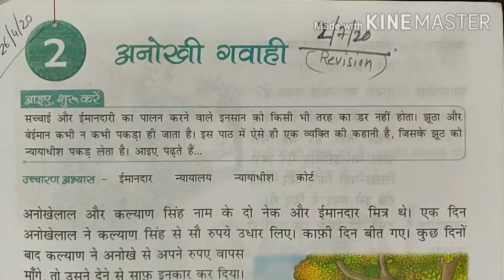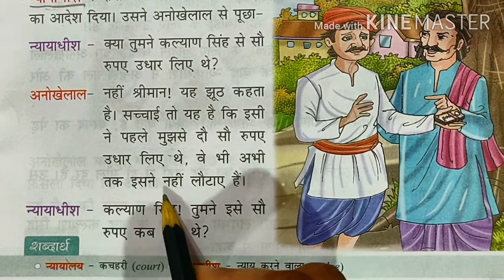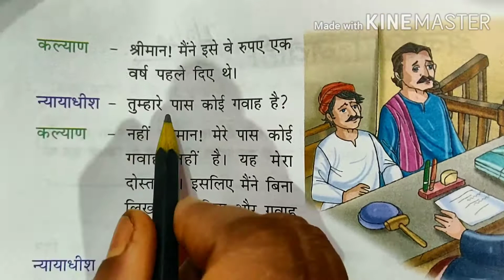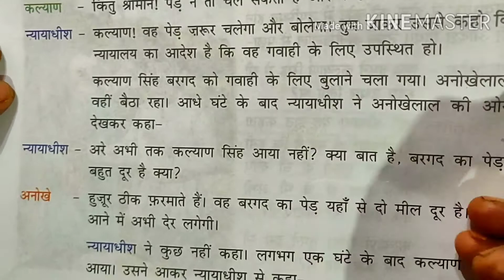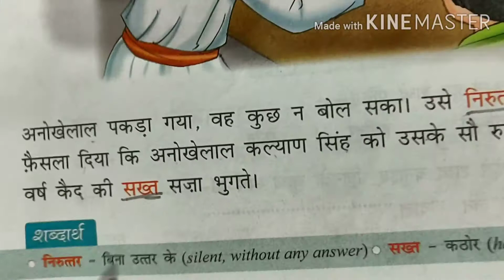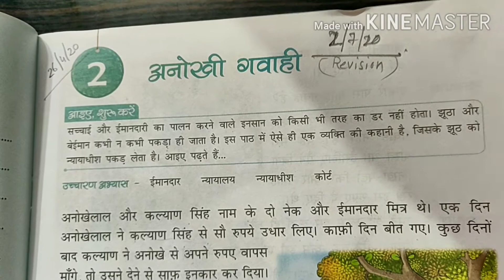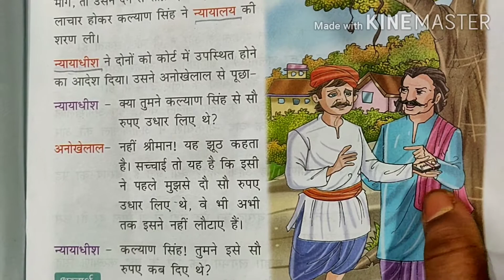कक्षा -3 हिंदी पाठमाला पाठ 2 अनोखी गवाही